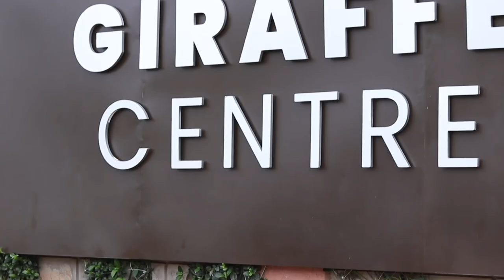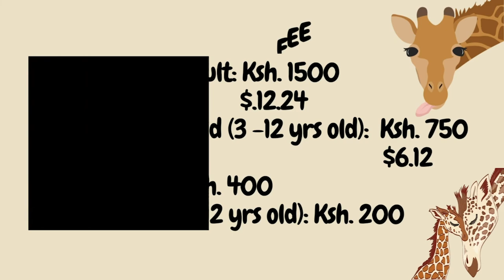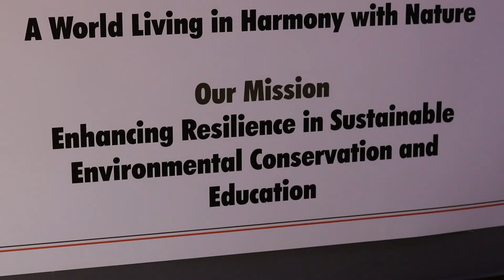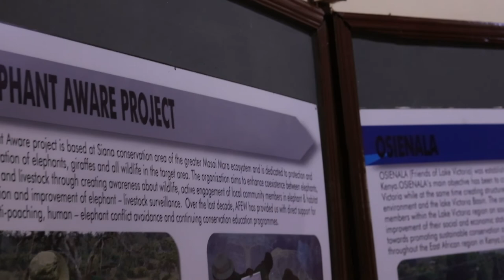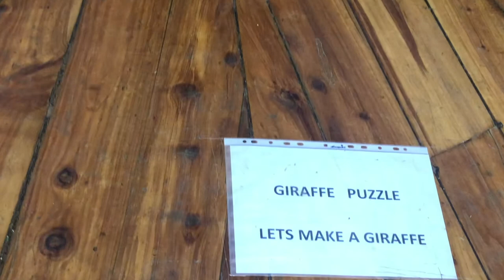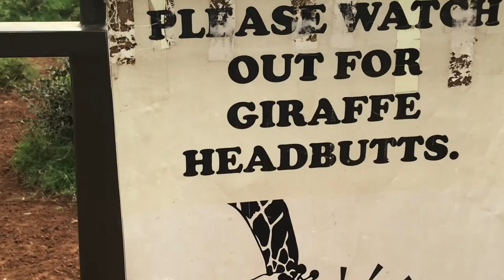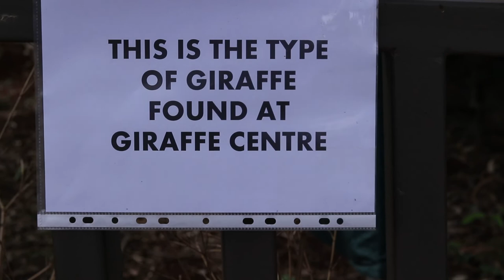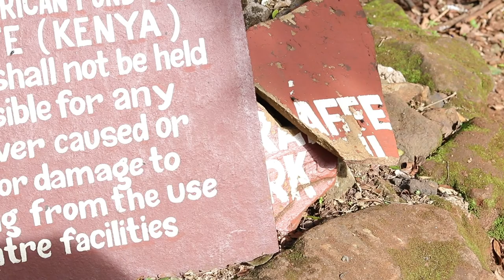Feed & Play with Giraffes at Giraffe Centre + Giraffe skeleton + Nature walk | Kenya | Africa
Welcome to another video! This vlog is about activities to do at Giraffe Centre. Giraffe Centre is home to a couple of Giraffes found in Nairobi, Kenya. When you visit, you get to learn the history of the place, visit a cute souvenir shop, go on a nature walk and the most exciting part is you get to feed the Giraffes!
The greenery, the peaceful sounds of nature, and the beautiful wildlife make this a fun and very relaxing experience.